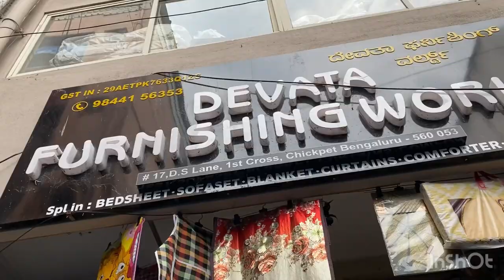Rs.40/- Onwards| Bedsheets Blankets Quilt Towels Door mats Curtains Sofa Fridge Cover Carpet & More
Devata Furnishing World
D S Lane Behind Panche Angadi
Chickpet Bangalore